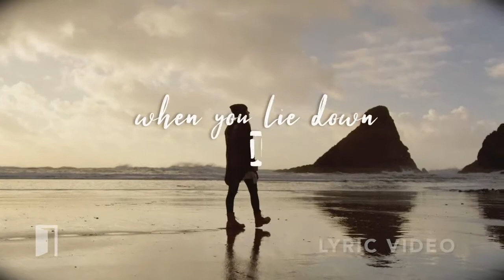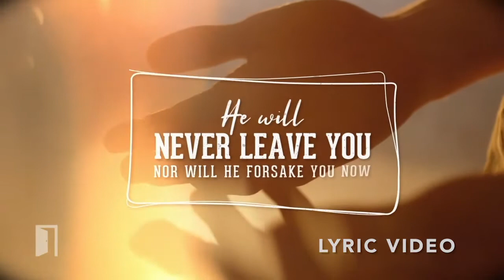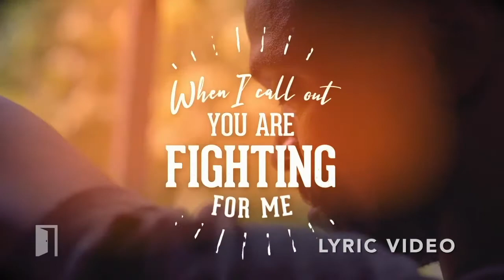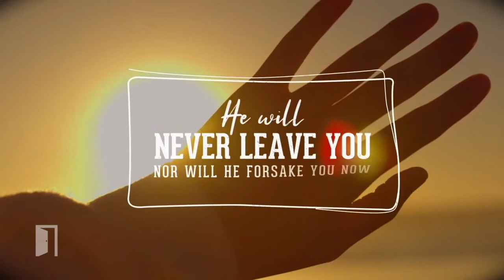Lift Your Head // Doorpost Songs // Lyric Video & Hand Motions Preview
Lyric video and hand motions preview for "Lift Your Head," by Doorpost Songs, based on Psalm 3:3-6, Deuteronomy 31:8.